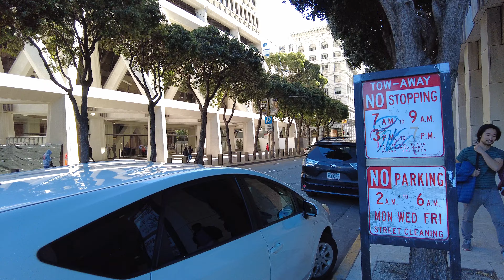SAN FRANCISCO Walking Tour - Montgomery St | TRANSAMERICA PYRAMID - Market St (Feb. 2024) | 4K 60fps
SAN FRANCISCO Walking Tour - Montgomery St From TRANSAMERICA PYRAMID to Market St

audio: Built In